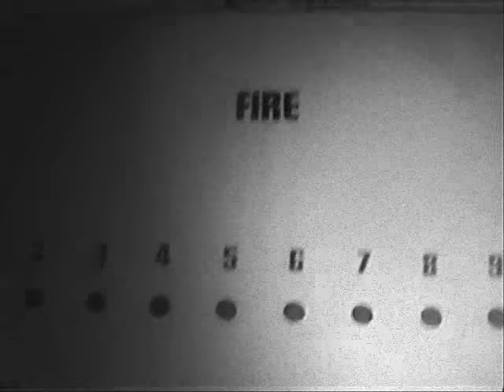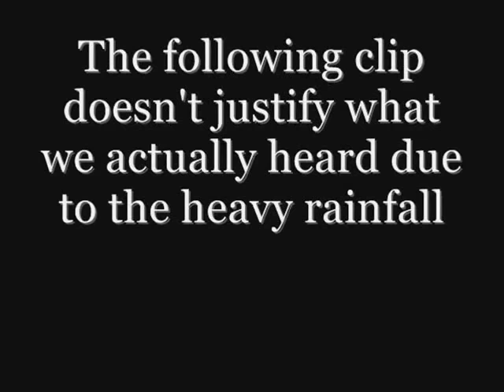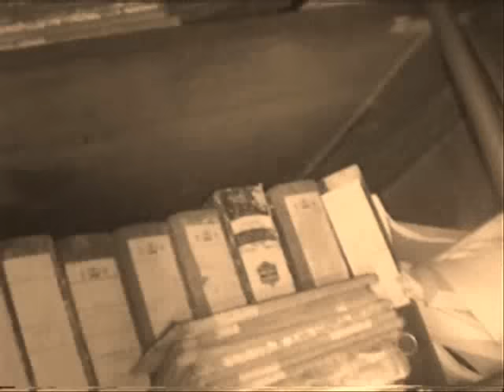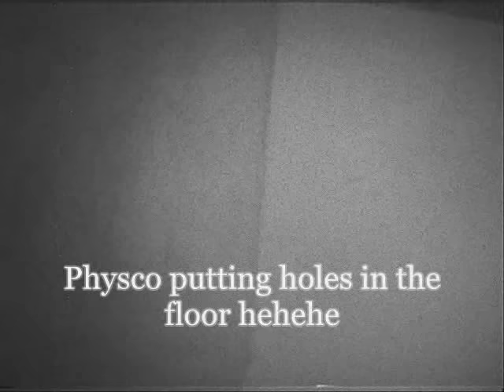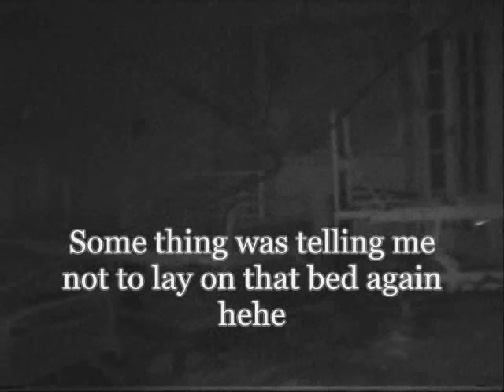BROOMHILL HOSPITAL Possible Ghost Activity Abandoned Haunted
Unfortuneltly you can no longer hear the noise we heard as youtube muted the audio  so had to over lay a track over the entire video